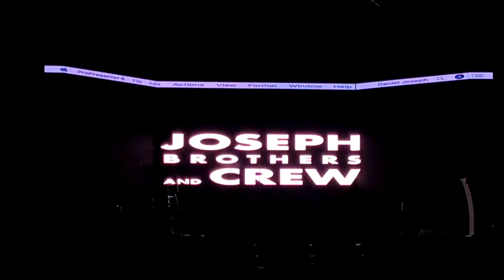Joseph Brother's and crew(JBC)Emannuel Joseph#India's Ist Gospel Rapper#India's Got Talent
Introduction of JBC by Br.Emmanuel Joseph,how they reached India's got talent show's , quarter finals and were not allowed to sing gospel songs they quit the show and now there one decision to stand for the lord making them stand at different stages in different countries ,states , cities and villages.